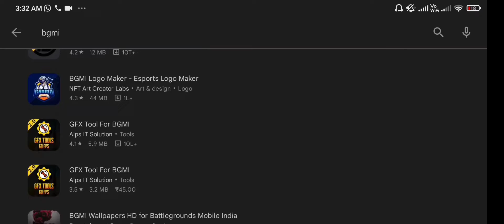BGMI Ban.. ചതിച്ചല്ലോ ഭഗവതി... 🥵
battle ground india is not in play store |
bgmi new update |
bgmi news malayalam |